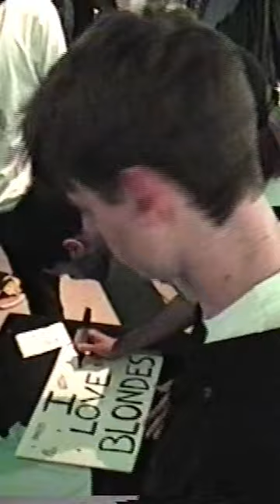From the Basement to...Brussels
If you’ve ever wondered what its like to go on tour with us, now you can find out…

“From The Basement to… Brussels”, a tour diary by Daniel Evangelista is out now!